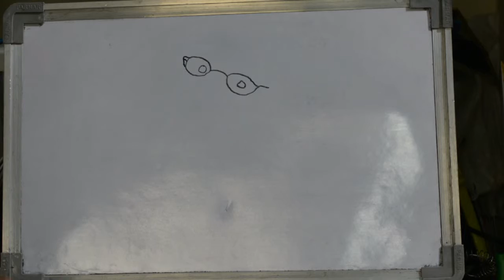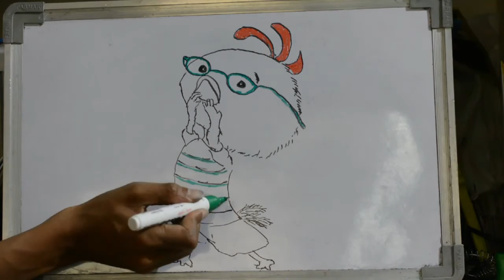HOW TO DRAW LITTLE CHICKEN BIRD CARTOON